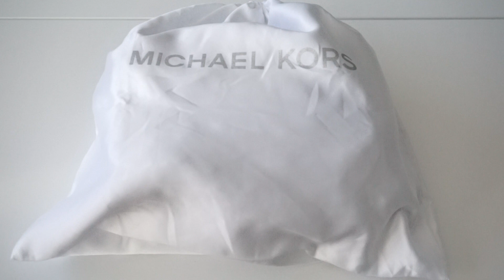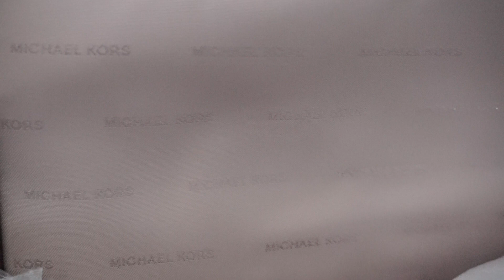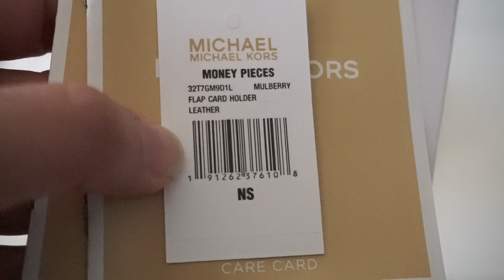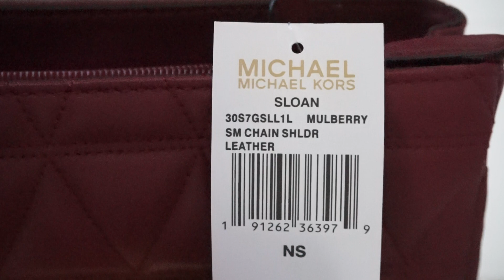Michael Kors Sloan Small Quilted Leather Crossbody Bag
The MK Sloan Small Quilted Leather Crossbody Bag is a real eye-candy luxury! With its soft and luxurious lamb leather and gold hardware,  it is rated a perfect 10 to complete your daily and evening ensembles.